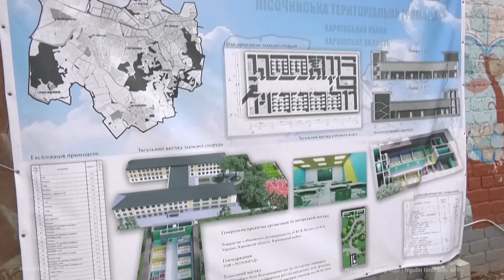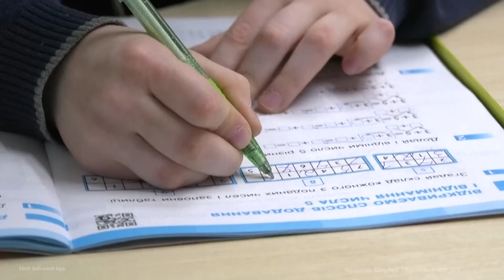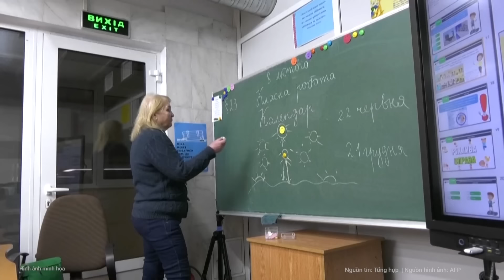Lầu Năm Góc nói về khả năng Nga sử dụng vũ khí hạt nhân ở Ukraine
Phó Thư ký báo chí Lầu Năm Góc Sabrina Singh khẳng định rằng Mỹ không nhận thấy bất kỳ dấu hiệu nào cho thấy Nga đang chuẩn bị sử dụng vũ khí hạt nhân trong xung đột tại Ukraine.